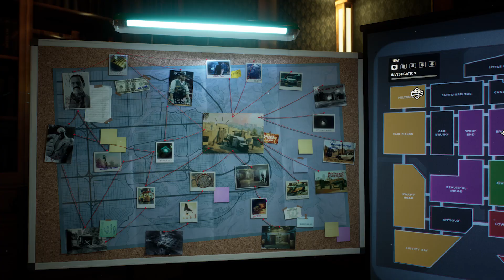『Crime Boss: Rockay City ドル・ドラゴン：ゴールドカップ』- リリーストレーラー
『Crime Boss: Rockay City』 拡張パック 第一弾！
疑い深く悪意に満ちた悪党、マイケル・マドセン演じるトラビス・ベイカーが、敵対するドル・ドラゴン（ダニー・トレホ）と手を組んだ。
キングの財宝を盗み出し、次の犯罪組織のボスとしての地位を確立せよ。
(※注意：拡張パックを所有していなくても、他のプレイヤーの拡張パック・コンテンツに参加することはできます。ただし、拡張パックのホストとしてプレイすることはできません）
•ドラゴンの大強盗：
厳重に守られた貯蔵庫に侵入し、キングの財宝を盗み出せ！
ユニークな偵察ミッションを含む3種類の方法でプレイできる。
•新たなストーリー：
ドル・ドラゴンに焦点を当てたシングルプレイ・キャンペーン。
大強盗につながる小さな任務を含む、新たな物語が展開する。
犯罪組織のボスのようにストーリーをやりこなせば、ドル・ドラゴンがお前の一味に加勢するだろう。
•クライムタイム契約：
チームを結成し、クライムタイム・モードで大強盗に挑め。
•ブルー・ドラゴンのキャラクタースキン：
ここでしか入手できないブルー・ドラゴンのキャラクタースキンを着こなして、クライム・タイムモードでワイルドに暴れまくれ！
•2つの新たな都市伝説シリーズ：
ソロまたはフレンドと共に、2つの新シリーズを体感せよ。これは大強盗に繋がるはずだ。